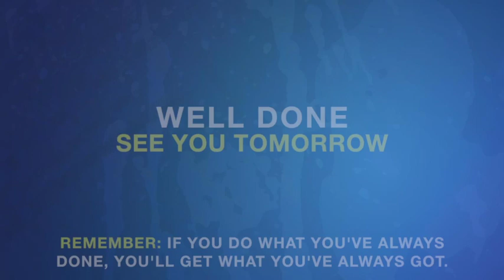Home Workout #2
This video is about Home Workout #2